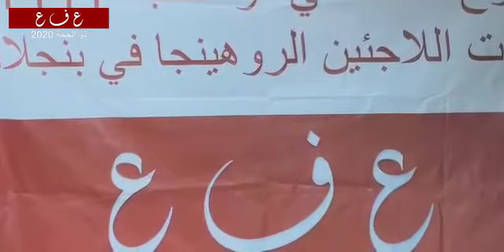Eid's Adahi for Rohingya